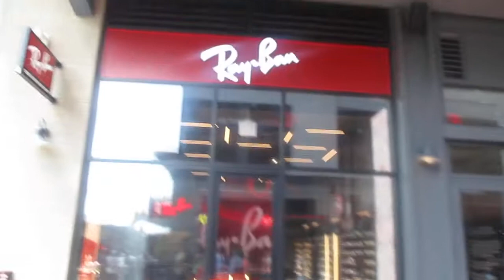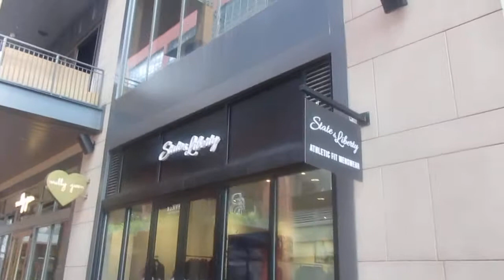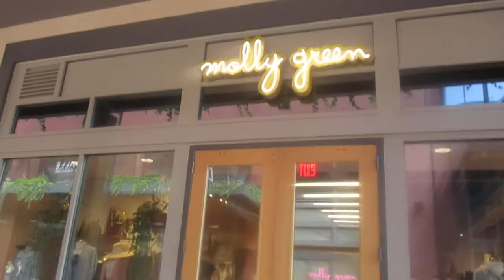ASSEMBLY FOOD HALL IN NASHVILLE TENNESSEE PART 1